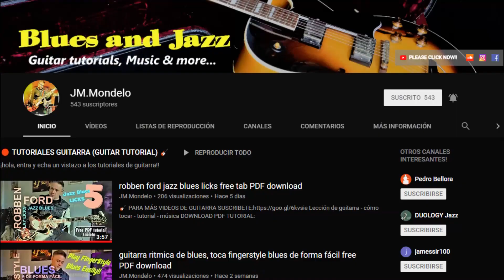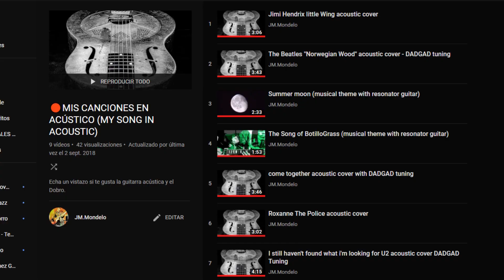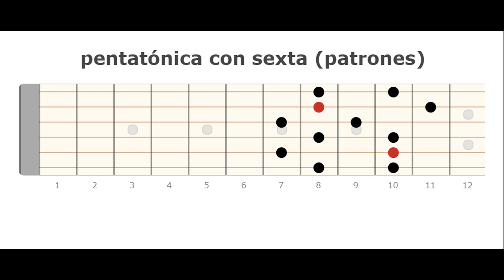pentatónica menor con sexta. MEJORA TUS SOLOS DE BLUES tutoriales para tocar RIFFS DE BLUES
Lección de guitarra - cómo tocar - tutorial - música
pentatónica menor con sexta. mejora tus fraseos de blues